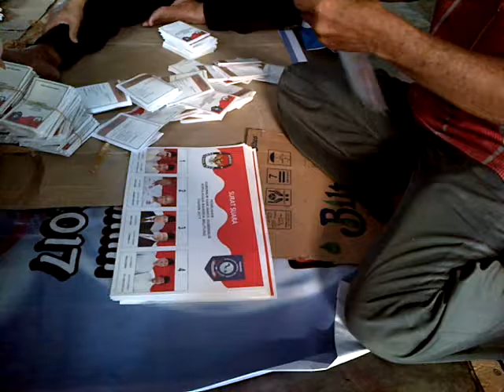sortir dan pelipatan surat suara KPU Kabupaten Belitung/pos belitung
Proses sortir dan pelipatan surat suara di Kantor KPU Kabupaten Belitung, Jalan Anwar Kelurahan Lesung Batang, Kecamatan Tanjungpandan, Jumat (20/1/2017) memasuki hari kedua.
Proses yang dimulai semenjak Kamis (19/1/2017) itu melibatkan sekitar 50 orang dari kalangan masyarakat umum.
Pada hari pertama, 45.993 lembar surat suara selesai dilipat dengan rincian 45.982 lembar masuk kategori baik dan 11 lembar masuk. kategori rusak.
Sedangkan total surat suara untuk Kabupaten Belitung mencapai 121.767 lembar.